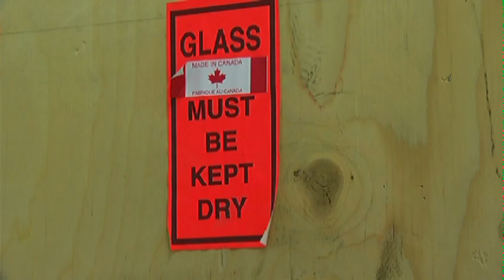Burst Calgary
A runway celebration of glass couture.